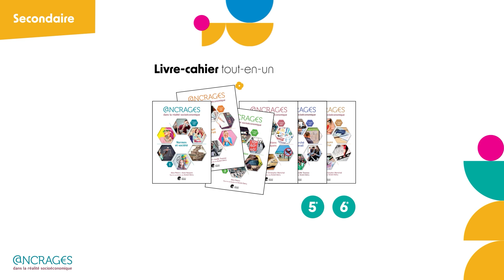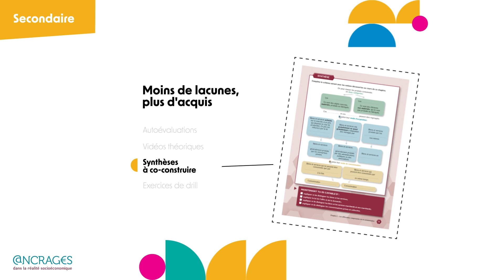Ancrages - Enseignement des sciences économiques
🎥 Nouvelle Édition 2024 : Ancrages, la méthode thématique pour les sciences économiques et sociales ! 📘✨

🌟 Apprenez à comprendre et interagir avec le monde qui vous entoure :
✅ Découverte des lois, droits, et devoirs citoyens. ⚖️🗳️
✅ Gestion de budget et compréhension des contrats. 💰📑
✅ Consommation éthique et rôle des médias. 🌱📺
✅ Préparation au marché du travail et à l’exercice du droit de vote. 🧑‍💼🗳️
✅ Pourquoi payons-nous des taxes ? Quel est le rôle de l’État ? 💡🏛️

📌 Pourquoi choisir Ancrages ?
🔹 Approche pédagogique novatrice et actuelle : activités variées pour capter l'attention des élèves. 🎯👥
🔹 Synthèses à co-construire et exercices de drill : un apprentissage dynamique et efficace. 🧩✍️
🔹 Encadrés culturels et notionnels : pour susciter la curiosité et clarifier les concepts. 📚✨
🔹 Autoévaluation en fin de chapitre : l’élève teste ses acquis en toute autonomie. ✅🧐
🔹 Vidéos théoriques accessibles via QR-codes : apprendre de manière interactive. 🎥📲

📖 Structure claire et modulable :
🌀 Cahiers thématiques pour une liberté pédagogique totale.
🌀 Activités d’exploration, analyse de documents, et tâches d’application.

🌟 Un outil complet pour des acquis solides et une culture générale enrichie !

📞 Découvrez Ancrages 2024 dès maintenant : contactez votre délégué pédagogique 🌐👩‍🏫

💡 Ancrages : comprendre, agir, s’ancrer dans le monde d’aujourd’hui. 🌍✨